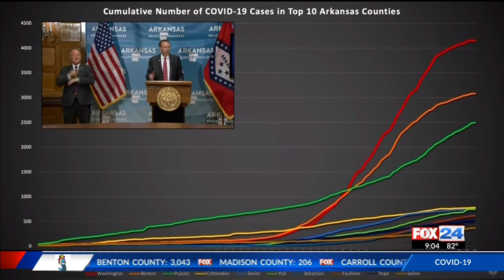Arkansas headed for 20k COVID-19 cases per day by September on current track